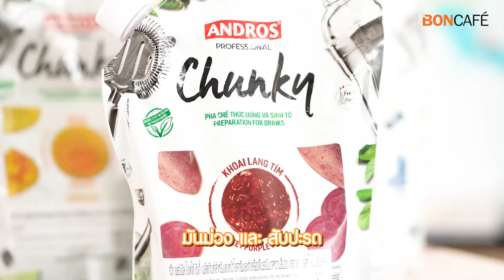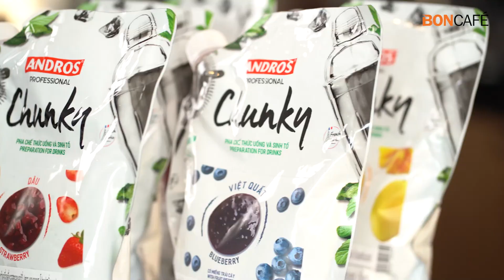🍠 อร่อยได้เนื้อ! อร่อยเข้มข้นเต็มรสพร้อมชิ้นเนื้อผลไม้กับ Andros Fruit Chunky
อร่อยเข้มข้นเต็มรสพร้อมชิ้นเนื้อผลไม้กับ Andros Fruit Chunky สามารถนำไปทำได้ทั้ง ม็อกเทล, ค็อกเทล, อิตาเลียนโซดา, สมูทตี้, เบเกอรี่ ที่สำคัญไม่มีสารกันบูดอีกด้วย เหมาะสำหรับร้านกาแฟทุกขนาดหรือจะใช้ทำเมนูง่ายๆ ภายในบ้านก็ได้

Andros Fruit Chunky ราคา 390* บาท สนใจสามารถติดต่อสอบถามข้อมูลเพิ่มเติมได้ที่บอนกาแฟทุกสาขาทั่วประเทศไทย

*สามารถดูราคาโปรโมชั่นเพิ่มเติมได้ที่เว็บไซต์
👉 สั่งด่วน สั่งไว ทักเลย Inbox
สอบถาม/ ซื้อผลิตภัณฑ์ได้ที่ Boncafe Showroom ทุกสาขาทั่วประเทศ
หรือร้านค้าออนไลน์ Lazada , Shopee และ JD Central